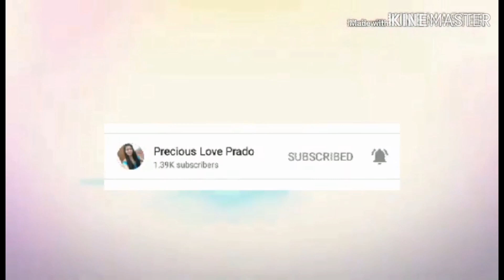GROCERY HAUL SALE SA LULU HYPERMARKET!! FOR MY BALIKBAYAN BOX UWIAN NA!!